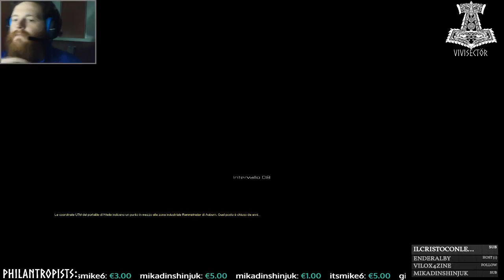F.E.A.R. parte 2 Intervalli 06 - 08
intervals / intervalli:
06 interception / intercettazione
07 redirection / redirezione
08 desolation / desolazione

Grazie del supporto, Skål !